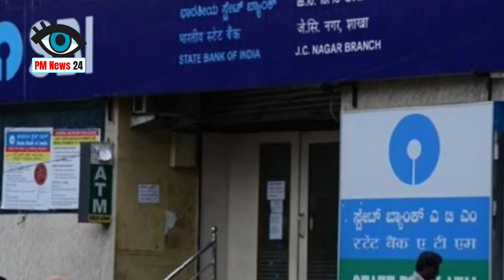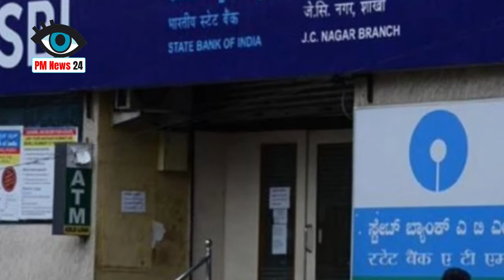SBI खाताधारकों के लिए बड़ी खबर, इस मैसेज पर किया क्लिक, तो लग सकता है लाखों का चूना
Big news for SBI account holders, clicked on this message, it could cost millions

In the era of technology, people usually use online platforms to transfer money. At the same time, cyber hackers make people their victims by misusing this platform. At the same time, online fraud incidents have also increased in the country. In this episode, a fake SMS is now coming to the account holders of SBI, in which it has been told by the Income Tax Department. If customers click on this message, they may have to lose their deposit. Also, State Bank of India has also asked customers to beware of such messages.
Fake message of income tax department
This fake message says that your account has been closed. To open this account again, click on the link and complete the KYC process. At the same time, hackers get all personal information of account holders through this link. The hackers then withdraw millions of rupees from the customers' accounts. If you also get this fake message, do not forget to click on the given link, otherwise you may get licked.
File complaint here
If SBI account holders fall prey to online fraud, they can file a complaint on State Bank of India helpline number 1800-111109. Apart from this, the Government of India has also introduced several platforms for reporting banking fraud to the people.